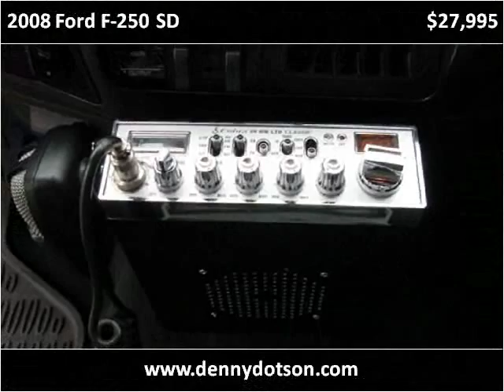2008 Ford F-250 SD Used Cars Johnstown OH